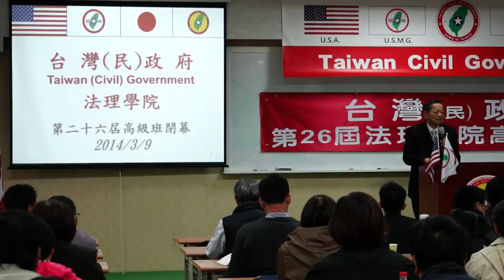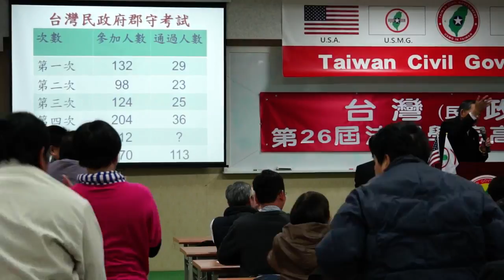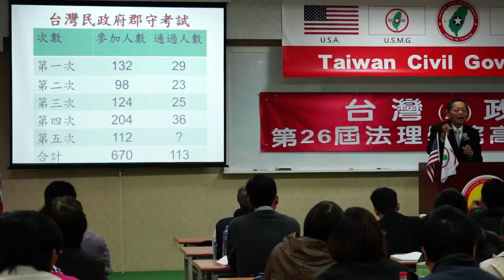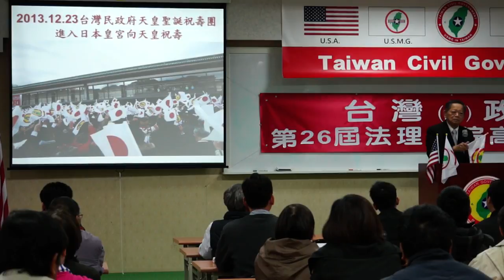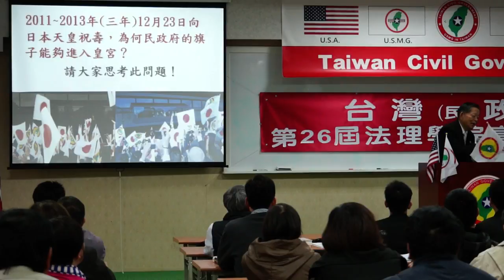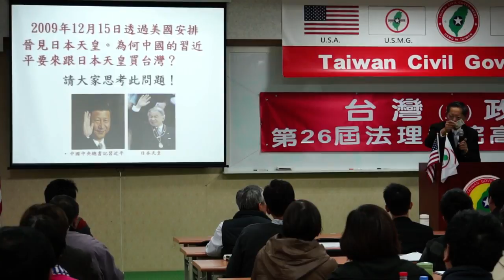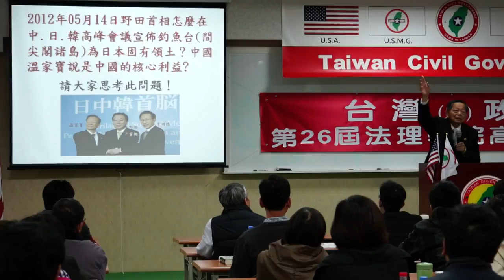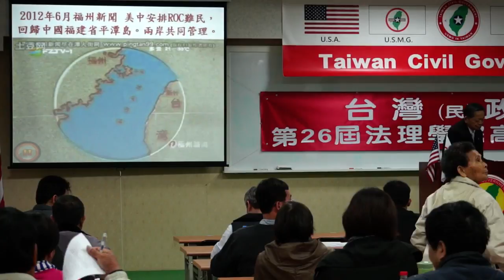140309-13-閉幕詞-張文彥-台灣(民)政府第26屆高級行政參議班